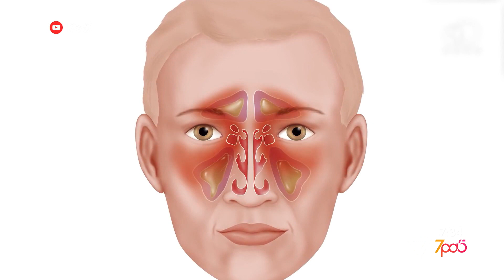7pa5 - Pse ndodh hemoragjia nga hundet dhe si ta ndaloni – 3 Korrik 2020 – Vizion Plus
Pse ndodh hemoragjia nga hundet dhe si ta ndaloni!